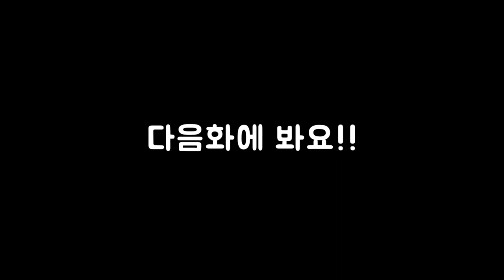19화 겉은 바삭 속은 촉촉 (스카이림 글렌모릴 모드)